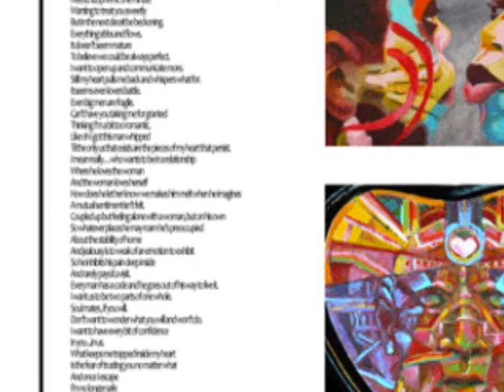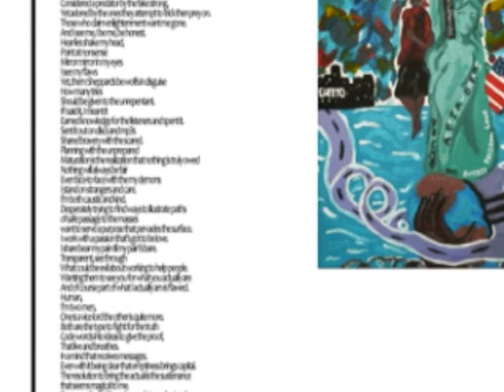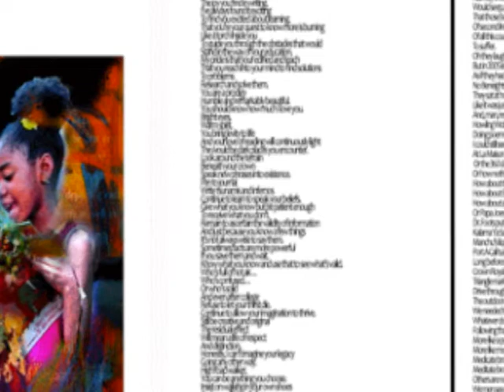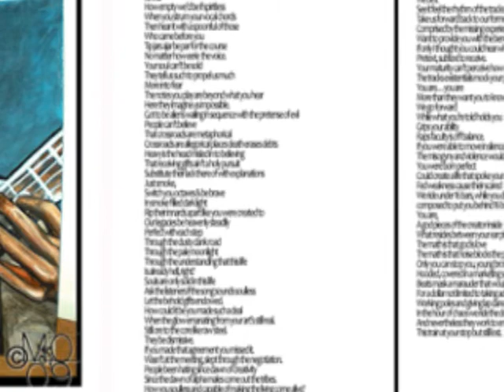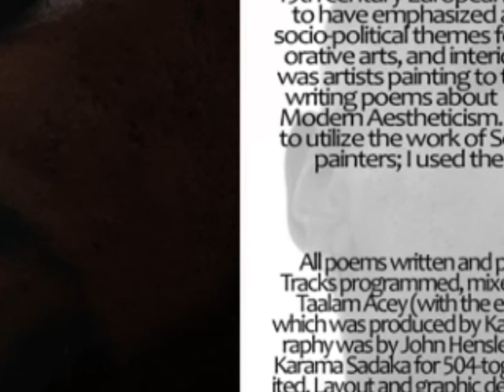MODERN AESTHETICISM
Modern Aestheticism is a poetry poject by Taalam Acey which used paintings to inspire an entire CD project. Many of the top modern painters were involved and contributed work. These are but two tracks of the many on the project.

EARN TOGETHER
The below Apps will send us both up to $5 no questions asked. for my thoughts and more details

Robinhood
Use this link and we both get a free share of stock